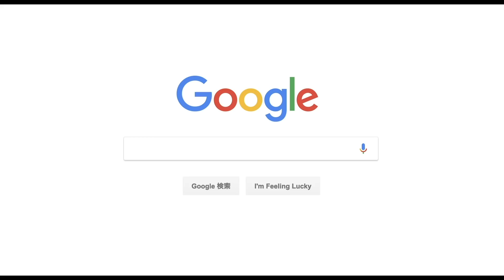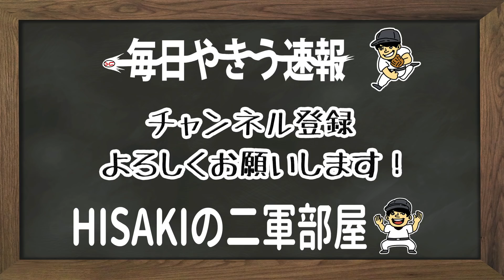【優勝候補】開幕直前！2020年、楽天の展望！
※動画制作日 6/10
6/11岸が先発登板しました。
もしかすると開幕ローテに入ってこれるか！

様々な補強を行い、投手野手ともに充実した戦力層。
熾烈な外国人枠争いに加え、
若手選手のブレイクも期待される。
開幕オーダー・開幕ローテを予想して見るだけでも
強いことがわかる。

さらに二軍も楽しみな選手がいる
最高のシーズンがはじまるだろう！

※データは手打ちですのでミスがありましたら申し訳ありません。